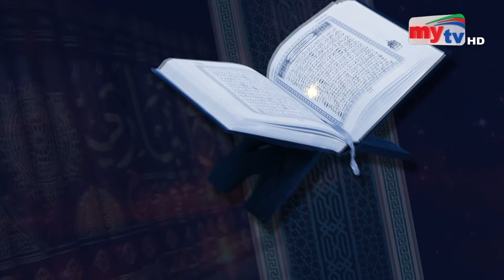নেককার ব্যক্তির পুরস্কার | Islamic Golpo | Mytv